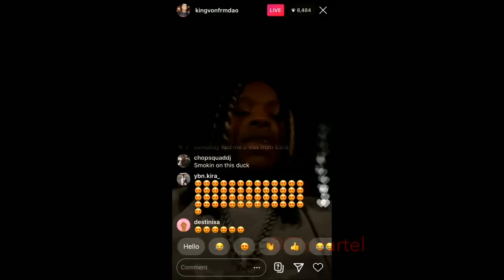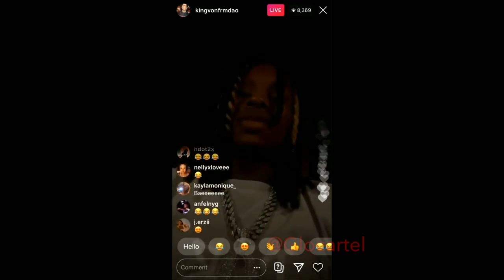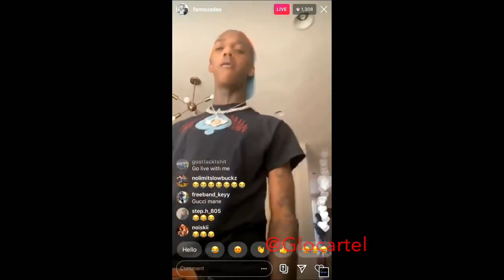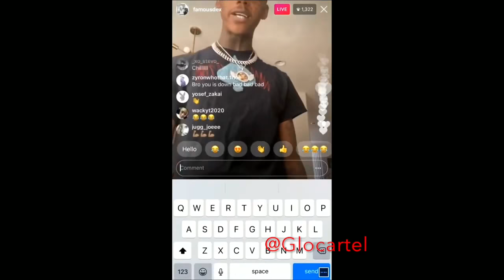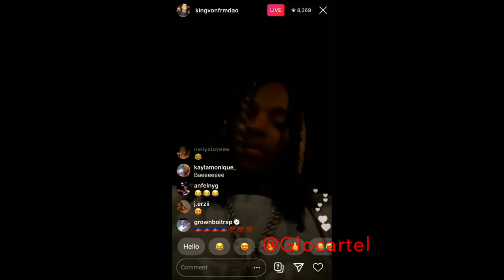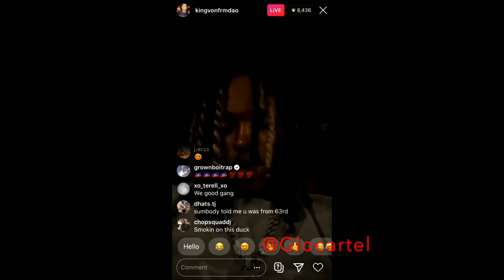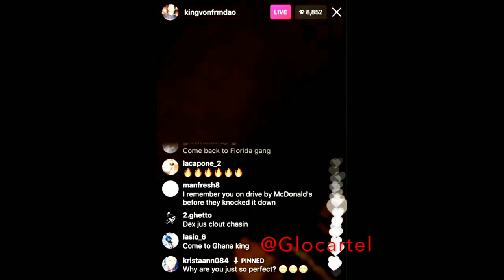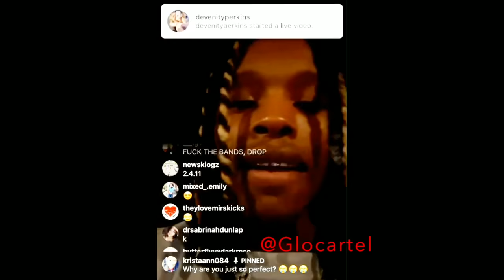Famous Dex IG live applying PRESSURE on King Von Oblock & King Von IG live reply Chicago beef + FBG😱